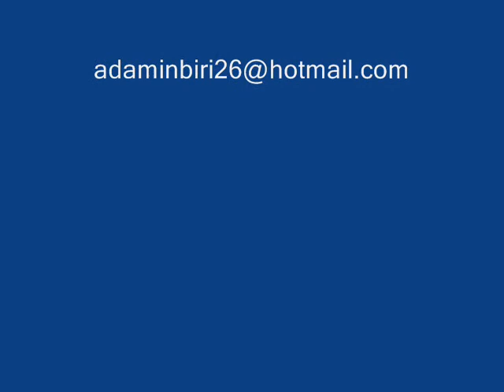şekerciler festivali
araç pastacılar, şekerciler ve yayla kültürü festivali